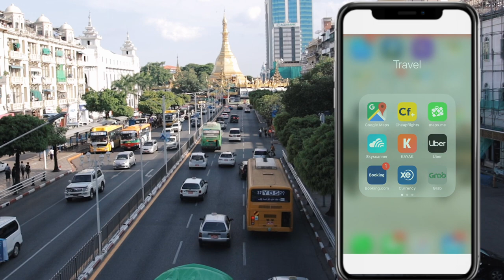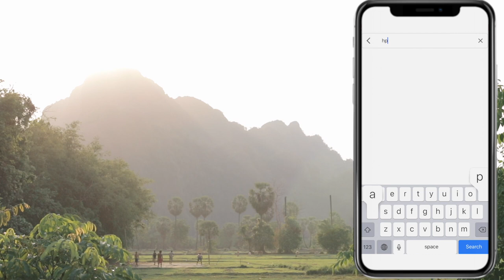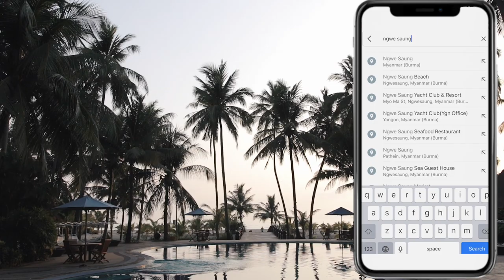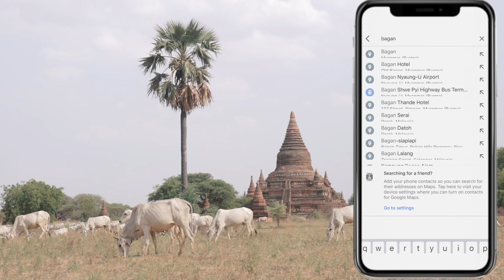MYANMAR TRAVEL GUIDE - How To Travel in Myanmar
I spent nearly 4 weeks in Myanmar and I had such an amazing time. Here's what you need to know if you're travelling to the country!

If you like my work and would like to support what I do, you can be a part of my adventures by fuelling them! There's a couple of ways you can do this.

Song: Another Time by LIQWYD